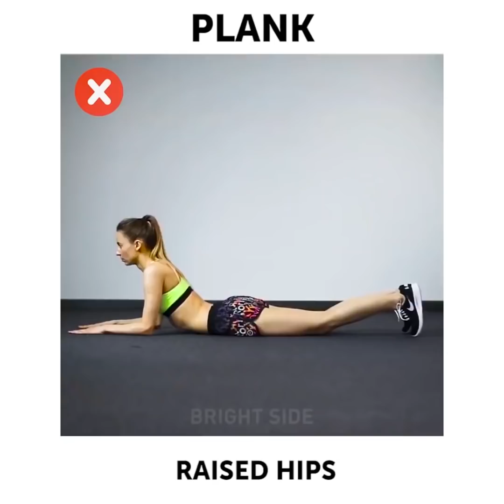20 ข้อผิดพลาดในการออกกำลังกายที่คุณทำด้วย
ความผิดพลาดในการออกกำลังกายที่คุณควรหลีกเลี่ยง

กีฬาและการออกกำลังกายอื่น ๆ มีประโยชน์ต่อสุขภาพมากมาย มันช้าลงกระบวนการชรา, เพิ่มความแข็งแกร่ง, เพิ่มการเผาผลาญ, ช่วยให้คุณนอนหลับดีขึ้น, สมองของคุณเริ่มทำงานได้เร็วขึ้น! กีฬายังสามารถช่วยป้องกันการเพิ่มน้ำหนักและมีผลดีต่อสุขภาพจิตโดยลดภาวะซึมเศร้าและปรับปรุงการทำงานของความรู้ความเข้าใจ ในวิดีโอนี้คุณจะพบเคล็ดลับที่มีประโยชน์เกี่ยวกับวิธีหลีกเลี่ยงข้อผิดพลาดทั่วไป โปรดจำไว้ว่าเทคนิคที่ผิดอาจนำไปสู่ความเสี่ยงต่อการบาดเจ็บ ดูวิดีโอและเรียนรู้วิธีที่ถูกต้องในการทำกระทืบกระดานและ squats คุณรู้หรือไม่ว่าไม้กระดานเป็นการออกกำลังกายที่มีประสิทธิภาพสูงสุดสำหรับร่างกายทั้งหมด? นี่คือประโยชน์หลัก: สร้างความแข็งแกร่งหลักลดอาการปวดหลังให้ท่าที่ดีขึ้นช่วยเพิ่มความสมดุล นอกจากนี้ไม้กระดานช่วยสร้างหน้าท้องที่สมบูรณ์แบบ แสดงไม้กระดานทุกวันและผลลัพธ์จะสมบูรณ์แบบ!

ตรวจสอบเทคนิคที่มีประโยชน์เพื่อให้การออกกำลังกายของคุณสะดวกสบายยิ่งขึ้น:

- ทำถุงเท้าที่สมบูรณ์แบบสำหรับการฝึกโยคะโดยใช้ปืนกาวร้อน

- เจลทำความสะอาดมือจะช่วยให้คุณกำจัดกลิ่นเหงื่อ

- เปลี่ยนถุงเท้าเก่าเป็นปลอกแขนเพื่อถือโทรศัพท์ของคุณในระหว่างการออกกำลังกาย

- เก็บรองเท้าผ้าใบของคุณในหมวกอาบน้ำเพื่อให้กระเป๋าสะอาด

- ตรวจสอบวิธีการทำสายรัดโยคะที่ไม่ต้องเย็บจากการผูกผม มันจะทำให้เสื่อของคุณกลิ้ง

- ม้วนใส่ชุดกีฬาของคุณเพื่อประหยัดสถานที่ในกระเป๋า

- แนบกุญแจเข้ากับเชือกผูกรองเท้าเมื่อคุณวิ่งหรือไปที่โรงยิม มิฉะนั้นกุญแจของคุณอาจหลุดออกมาจากกระเป๋าของคุณ

- หากคุณต้องการติดตามปริมาณน้ำให้ทำเครื่องหมายขวดใสด้วยเส้นตามเวลาที่คุณควรดื่ม

- ใส่แชมพูและเจลอาบน้ำในกล่องใส่คอนแทคเลนส์เพื่อประหยัดพื้นที่

- ติดแผ่นซับในที่ด้านบนของคุณเพื่อหลีกเลี่ยงคราบเหงื่อ

การประทับเวลา:

00:09 ออกกำลังกายผิดพลาด

03:55 แฮ็กออกกำลังกายที่มีประโยชน์

04:42 สายรัดสำหรับเสื่อโยคะ

07:34 เคล็ดลับสมดุลน้ำ

10:55 เทคนิคไม้กระดานที่ถูกต้อง
5-Minute Crafts ช่องทางการของไทย